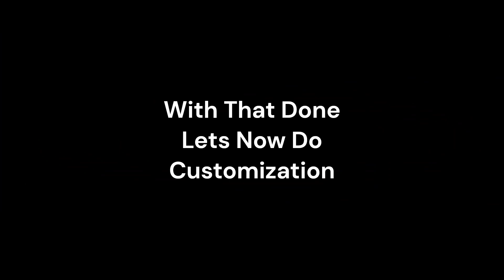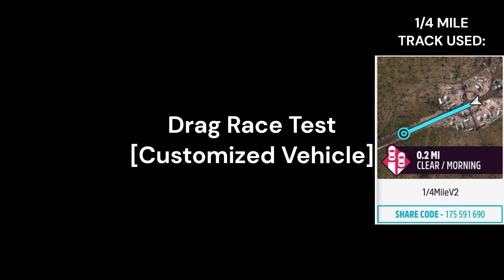[Forza Horizon 5] 2016 Cadillac ATS-V Customization/Testing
Today in this video I'm Customizing/Testing the 2016 Cadillac ATS-V
Intro: 0:00 - 0:03
Stock Vehicle 1/4 Mile Drag: 0:04 - 0:29
Stock Vehicle Race: 0:30 - 4:35
Customization: 4:36 - 7:05
Customized Vehicle 1/4 Mile Drag: 7:06 - 7:31
Customized Vehicle Race: 7:32 - 10:52
Outro: 10:53 - 10:58